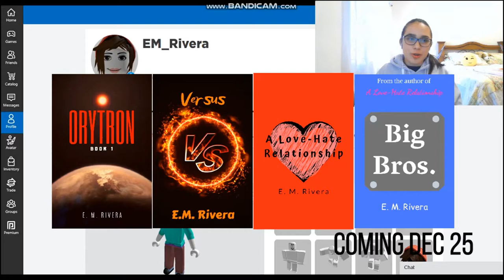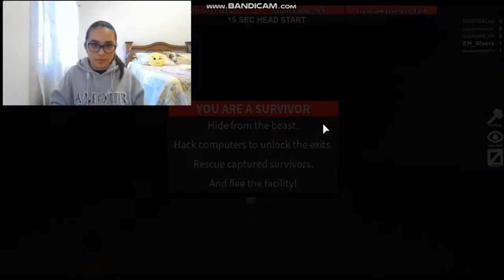E. M. Rivera Plays: Flee the Facility!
In this first gaming video on the channel, I play Roblox: Flee the Facility and I have a few exciting rounds! I get chased down, confronted by a camper, and I fail as the beast!

My name is Essie, or E. M. Rivera, and I'm a teen bilingual writer! I write action, sci-fi, romance, teen... and lots of other genres in English and Spanish! I also love playing videogames (free videogames), and giving out advice!